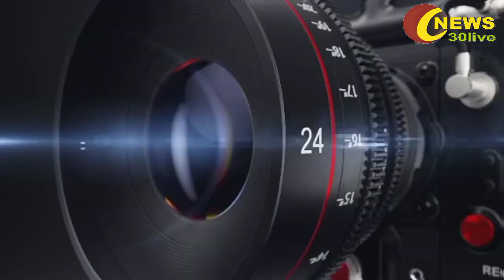इस वृद्ध व्यक्ति के बुध्दि को 100 तोपो की सलामी । अलकरहा बबा के अलकरहा बात । भाजपा समारोह मे गजब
भाजपा के समारोह मे के दौरान एक गजब का वृद्ध व्यक्ति दिखा जिनकी बातो ने ध्यान आकर्षित किया